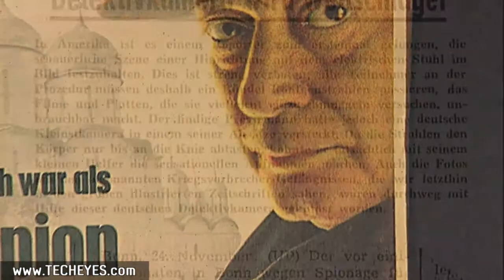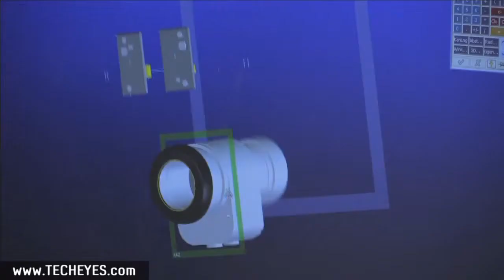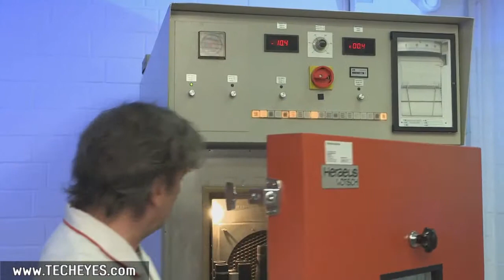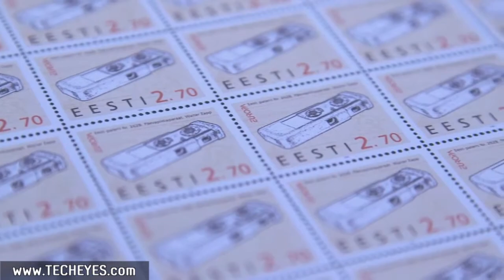MINOX Image Video Vollversion, DE - Video-Review by